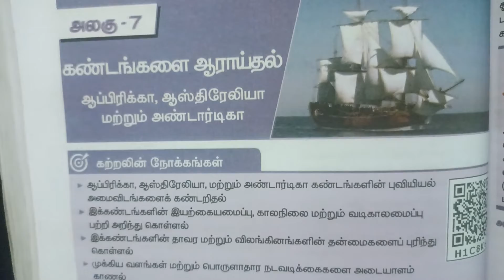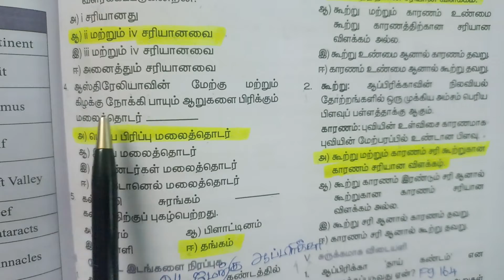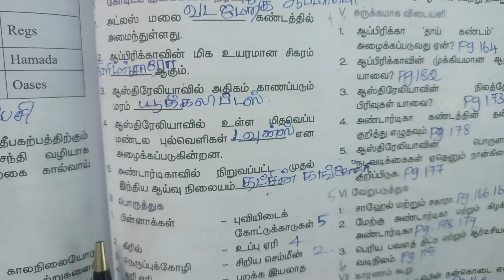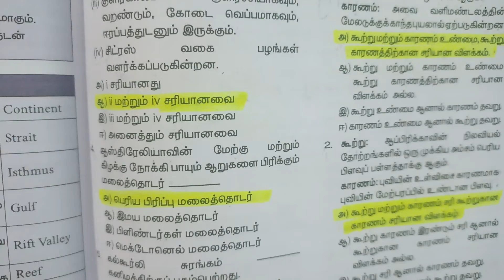8th std - Social Science | 7 கண்டங்களை ஆராய்தல் | Book Back Exercise